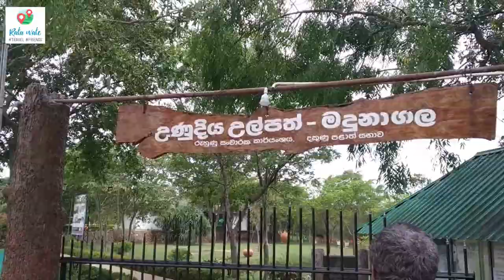Travel to Kataragama | VLOG 5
-Nikon D3400
-Xioami A2 lite

EDITING TOOL
-Wondershare Filmora